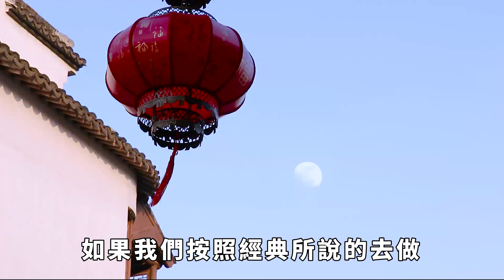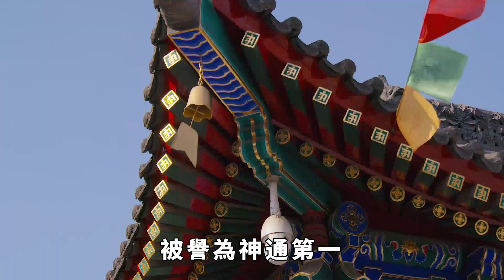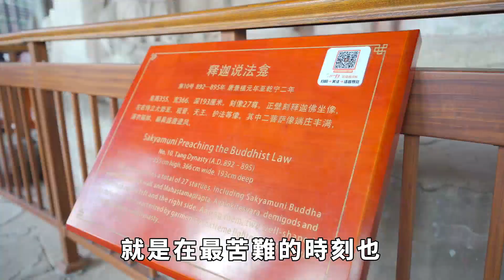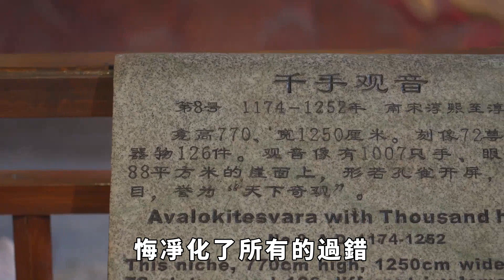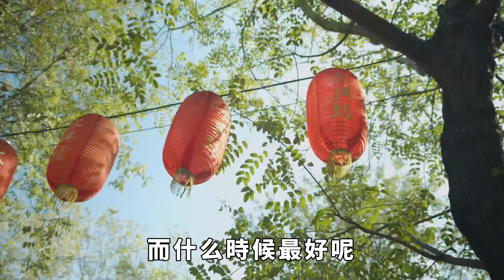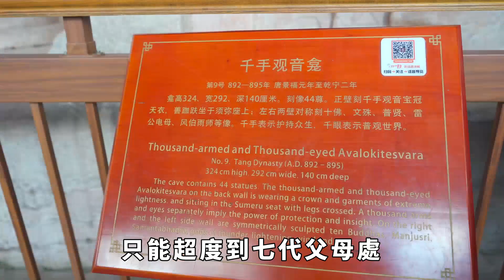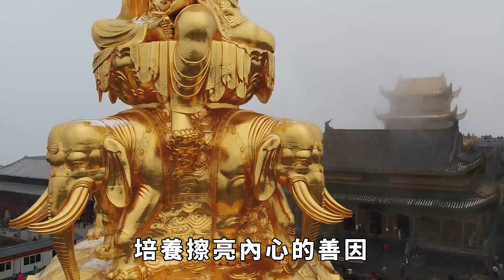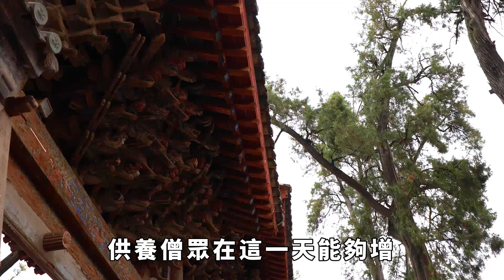七月十五這天你供養眾僧，七世父母都能脫三途之苦 「悟禪眾生」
在我們的傳統節日中，陰歷七月十五日，是一個比較重要的日子，因為這個日子在民間是要為去世的親人上墳，祭拜祖先的。可你知道這個節日是從什麽日子演變的嗎？
大家好，歡迎收看本期的悟禪眾生，今天帶你來揭秘！
 七月十五這個節日，源自於佛教的盂蘭盆節，其中「盂蘭」意為倒懸。據傳，佛陀為了拯救佛弟子的父母擺脫三惡道的苦難而設立了這個節日。《盂蘭盆經》中詳細講述了這個故事，如果我們按照經典所說的去做，不僅能為過去和現在的七世父母解脫三惡道的痛苦，同時也為自己和家人創造一個福報凈土。
《盂蘭盆經》的起源與目連菩薩救母的故事有著密切的關系。佛陀在世時，目連菩薩是十大弟子之一，修行成功後獲得了阿羅漢果位。他第一個想到的問題就是尋找自己的母親。因為母親在生前犯下了許多惡事，目連明白這些惡行會引來惡果，很有可能導致墮入三惡道。由於他具備神通，可以看到天界和地獄，於是想知道母親究竟在哪裏。
結果他看到母親竟陷入餓鬼道，她瘦弱到了極點，皮包骨頭，無法獲得任何可食用的食物。目連菩薩非常痛苦，於是動用自己的神力，變出一碗滿滿的飯給母親食用，但母親無法吃到，因為食物一到她嘴裏就變成了熊熊烈火。目連菩薩是佛陀的十大弟子之一，被譽為神通第一。然而，作為神通第一的他，卻無法用自己的神力幫助到母親。他感到無力和痛苦，於是前去向佛陀求救。
佛陀告訴菩薩，神通無法抵擋業力的作用。盡管你已經證得阿羅漢果位，但卻無法用自己的神力消除他人的業力。如果你想拯救自己的母親擺脫苦海，就需要為大眾僧供養。在四月十五日到七月十五日的夏安居中，僧眾們專註修道以獲得成就，並在夏安居的最後一天進行懺悔凈化。此時供養僧眾可獲得最大的福報，通過這份供養功德，可以拯救你的母親擺脫惡道。